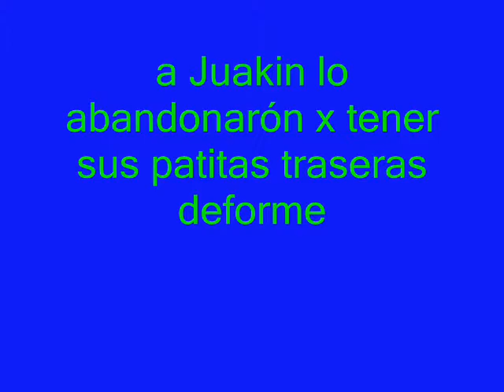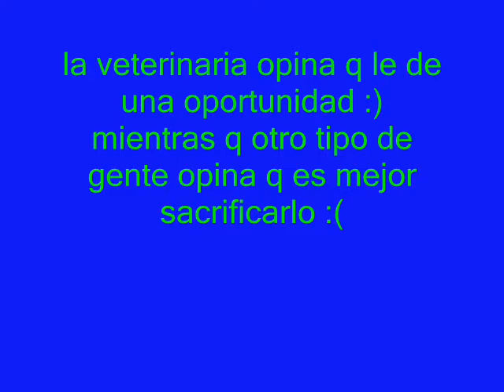"JOAQUIN, EL GATO VALIENTE"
POR LA VIDA DE UN ANIMAL...